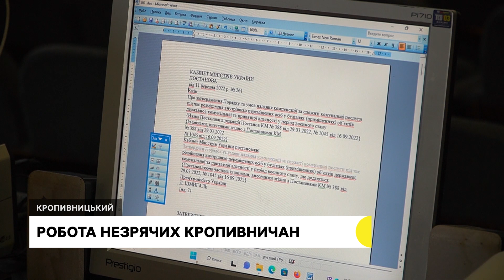Пів сотні незрячих, які працювали на кропивницькому підприємстві, відправили у простій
На простої опинились пів сотні кропивницьких незрячих. Вони працювали на підприємстві, де виготовляють дитячі майданчики, пандуси та шкільні парти. Через війну, компанія немає замовлень, люди без роботи і втратили заробіток.